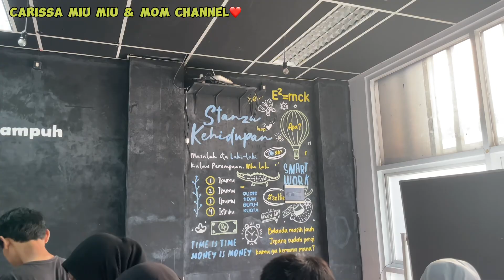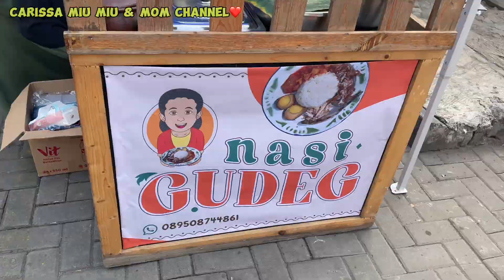Carissa mengikuti Lomba Mewarnai di Rumah Pagi Bahagia❤️